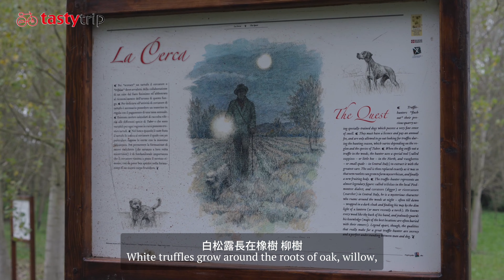與松露獵人同行，尋獵白松露 White Truffle Hunting in Alba: Unearthing Priceless Delights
每年秋天，意大利Piemote大區的城市Alba，會聚集來自世界各地的饕客，為了就是一嘗白松露的迷人滋味，不只滿足味覺口欲，也可跟著松露獵人親自尋找的樂趣。

白松露具有獨特的香氣，通常被形容為混合了大蒜和地下植物的氣味。有些人認為白松露散髮出淡淡蒜味和堅果香氣，也有人說白松露散髮出荷爾蒙的味道，引人入勝，很難定義。

談到白松露的吃法，在意大利最常見的是在水波蛋、半熟炒蛋、麵條、燉飯，或是清湯中刨上些許薄如蟬翼的白松露。麵條最講究的是是蛋黃細面 Tajarin，口感富有彈性，軟硬度比較像中式麵條，當然使用意大利寬面也不賴，看個人喜愛。白松露不建議搭配紅肉的主菜，紅肉醬汁強烈會掩蓋白松露的氣味，搭配黑松露較為適合，不過有些餐廳推銷白松露連重口味紅肉醬汁菜餚都推薦，這反應商家的良心。

Every autumn, the city of Alba in the Piedmont region of Italy attracts gourmands from all over the world to indulge in the captivating flavours of white truffles – not only to satisfy gustatory desires, but also to experience the fun of following truffle hunters on their quest for these elusive delicacies.

In Italy, poached eggs, scrambled eggs, pastas, risottos, or consommés blossom with the addition of shaved white truffles. Tajarin (a kind of thin egg pasta) is a much-loved option to go with the white truffle for its chewy texture and rich flavour that is similar to Chinese noodles. Of course, using tagliatelle is also good, depending on personal preference. White truffles are not recommended to be served with strong-tasting red meats, as the goal is not to overpower the aroma of the truffle. So for red meats, black truffles are a better choice. However, some restaurants recommend white truffle and red meat at the same time, which makes their professionalism questionable.

00:00 尋找白松露 Hunting White Truffles
00:53 白松露入菜 Dishes incorporated by white truffles